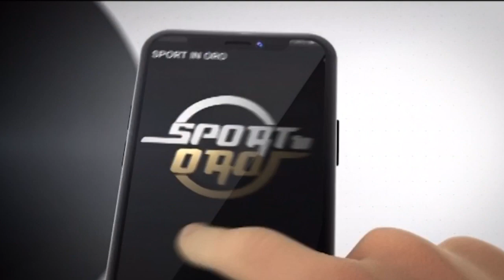Serie D, Girone G: Lvpa Frascati - Sorrento 0-1